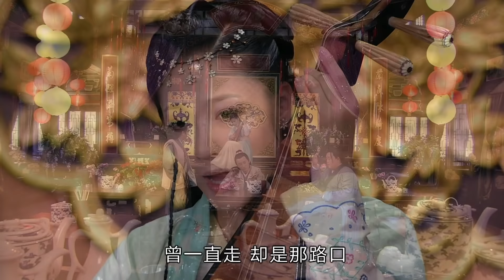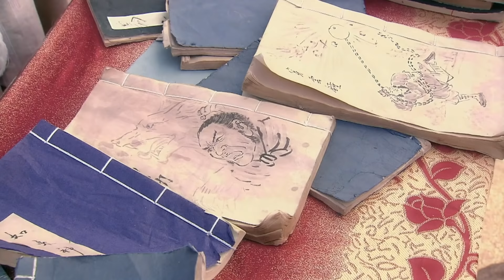【达叔作品】运动肥侠 22丨Fat Man of Sport 22(吴孟达，杜海涛，隋俊波，秦丽）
讲述了宋代一群年轻人通过自身努力和公平竞技，从小人物成为大英雄的故事。